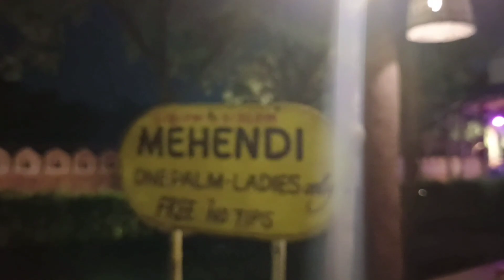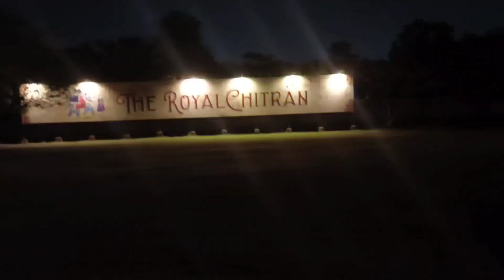Part 2 Cokhi Dhani vlog। पहली बार ऊट पे बैठ के सवारी की।। मेहंदी लगवाई।। Kavita Desi Vloger